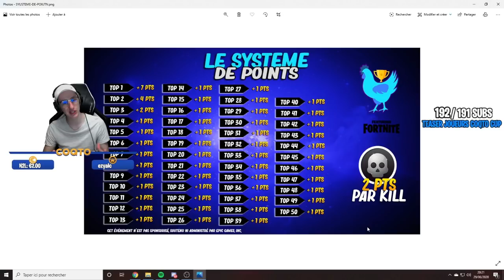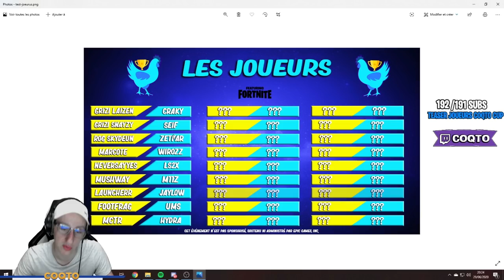JE VOUS ANNONCE LA COQTOCUP EN SOLO SUR FORTNITE